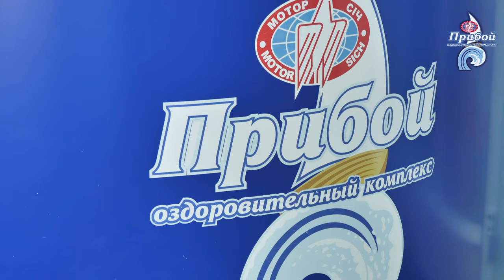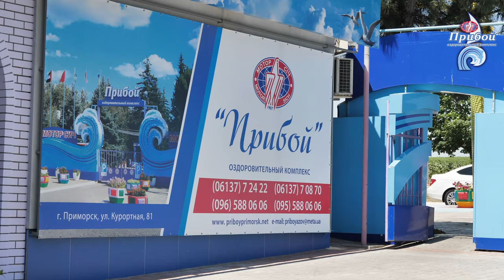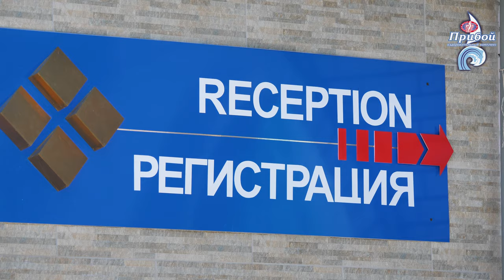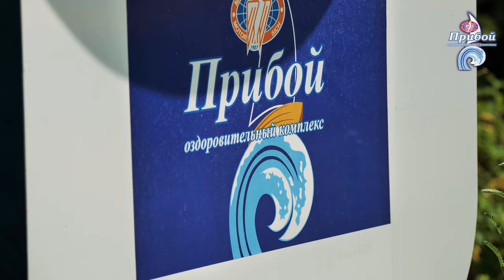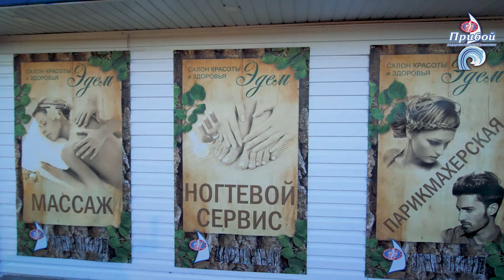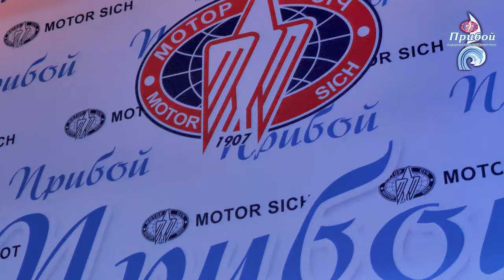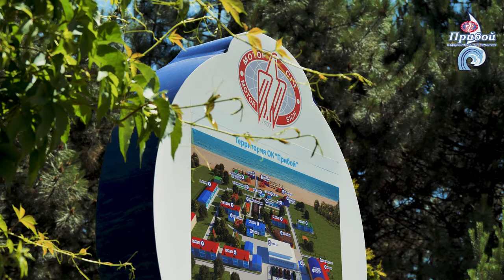БО Прибой в Приморске - большой обзорный ролик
База отдыха "Прибой" в г. Приморск, 2019 г.